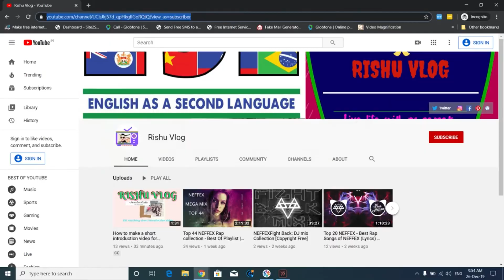Learn Transportation prepositions - in / on / by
Using the correct preposition is quite confusing sometimes and it's difficult to remember the correct use of prepositions. In this video, I have explained the transportation prepositions in an effortless and effective way so that you can use the prepositions well when talking about travelling and using different means of transportation.